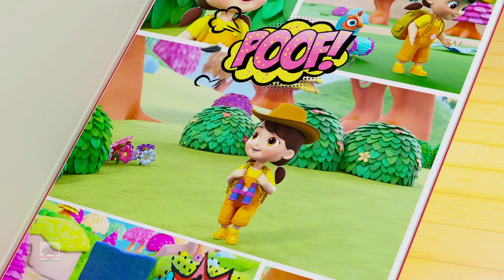Ek Mota Hathi, एक मोटा हाथी, Main Tota + More Hindi Nursery Rhymes for Children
Tired of running after your little ones all day? Play this amazing animated video of Kids Songs Animated in Hindi by Boom Friends, watch them enjoy the bright colors and catchy melodies.

पूरे दिन अपने नन्हे-मुन्नों के पीछे भागते-भागते थक गए हैं? बूम फ्रेंड्स द्वारा हिंदी में एनिमेटेड किड्स गानों के इस अद्भुत एनिमेटेड वीडियो को चलाएं, उन्हें चमकीले रंगों और आकर्षक धुनों का आनंद लेते हुए देखें।